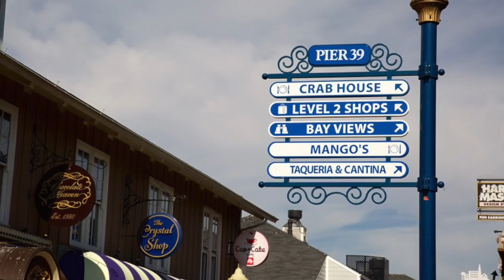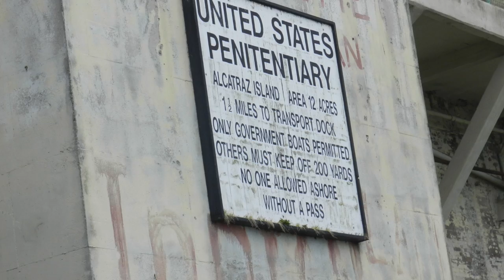NORWEGIAN PEARL. LA TO VANCOUVER. PART 2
Boarding the NCL Pearl
San Francisco, Fisherman's Wharf
Alcatraz, The Rock